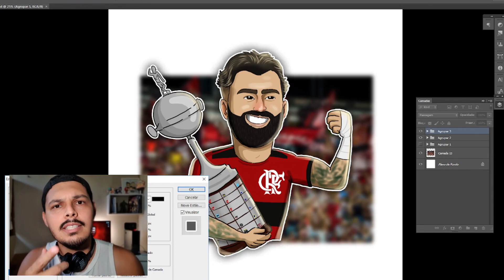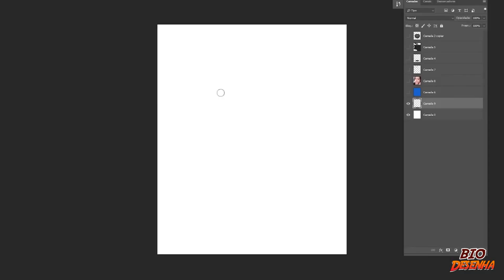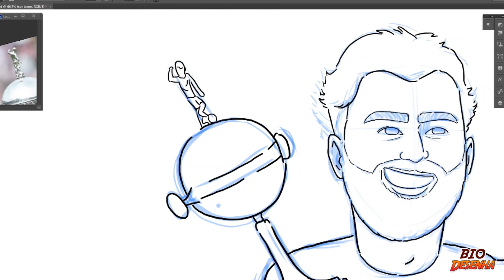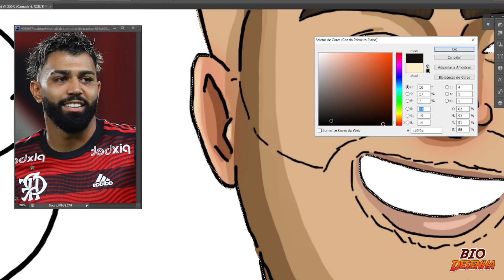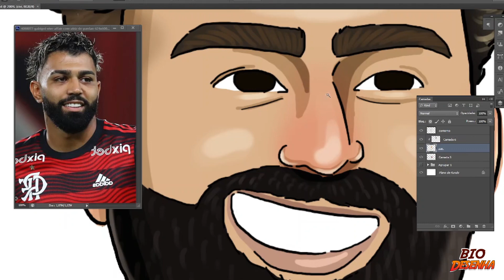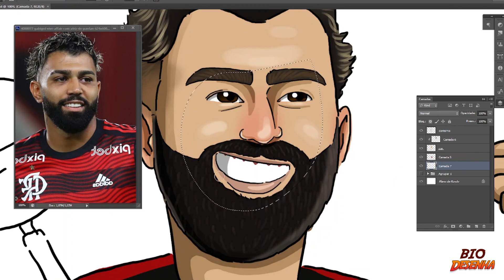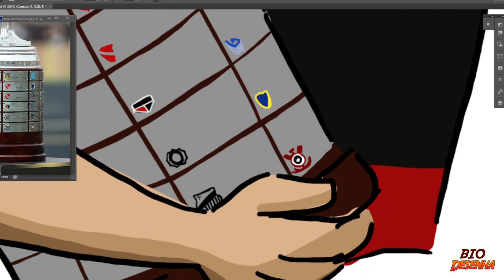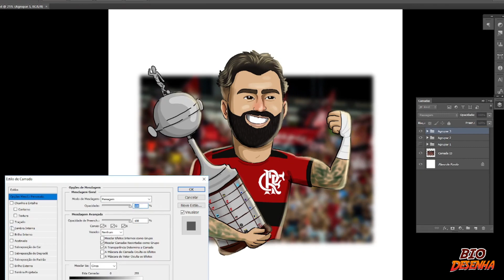COMO DESENHAR o GABIGOL CAMPEÃO - Libertadores 2022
Para você que quer mudar de vida com a sua arte, trabalhando de casa com desenho digital, irei deixar um dos melhores cursos de pintura digital aqui a abaixo:

Introdução na Pintura Digital (Prof. Diego Moscardini)

Olá amigos, hoje estou desenhando com técnicas de ilustração e pintura digital o atacante do flamengo e campeão da libertadores 2022 Gabriel Barbosa, mais conhecido como GABIGOL ! nesse vídeo te ensino a desenhar passo a passo de maneira fácil o jogador de futebol, que já foi convocado algumas vezes para a seleção brasileira e jogou ao lado de craques como o neymar ! nesse desenho usei o photoshop e uma mesa digitalizadora da wacom, podendo ser da huion ou da xp pen, ambas terão o mesmo resultado !

como desenhar a caricatura do Gabigol do Flamengo em speed paint ou speed drawing !